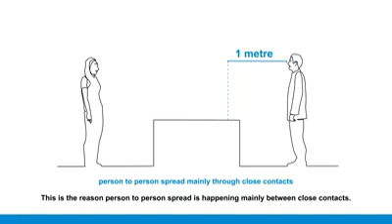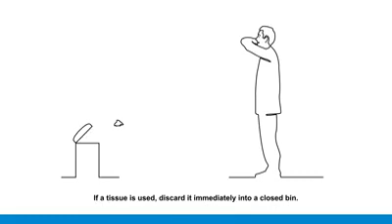Coronavirus disease (COVID-19) outbreak - Bella Fancy Dresses US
Coronavirus disease (COVID-19) outbreak
Protect yourself
Stay aware of the latest information on the COVID-19 outbreak, available on the WHO website and through your national and local public health authority. COVID-19 is still affecting mostly people in China with some outbreaks in other countries. Most people who become infected experience mild illness and recover, but it can be more severe for others. Take care of your health and protect others by doing the following:

Stay informed on the latest developments about COVID-19. Follow advice given by your healthcare provider, your national and local public health authority or your employer on how to protect yourself and others from COVID-19.

Why? National and local authorities will have the most up to date information on whether COVID-19 is spreading in your area. They are best placed to advise on what people in your area should be doing to protect themselves.